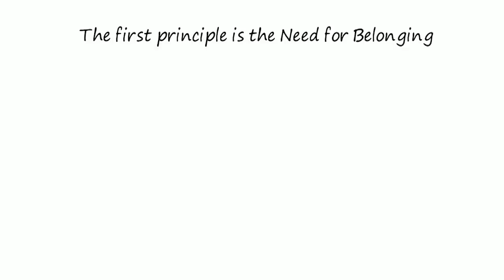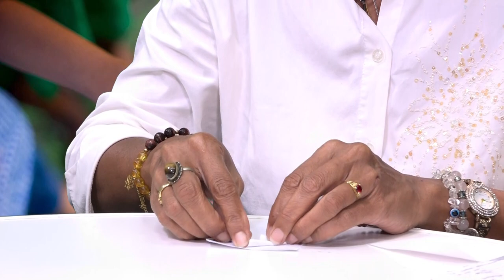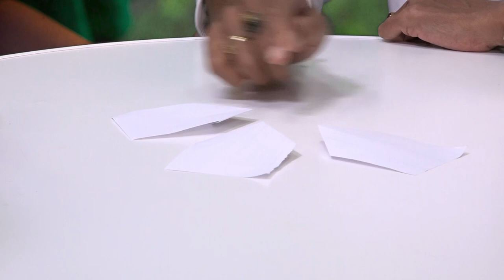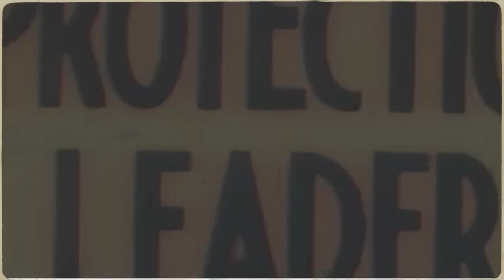IN GESPREK MET ... 07 JUNI 2023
Gasten:
*Rosanna Amian - systemisch begeleiden
*Jack Uden - herdenking kroonjaren 2023